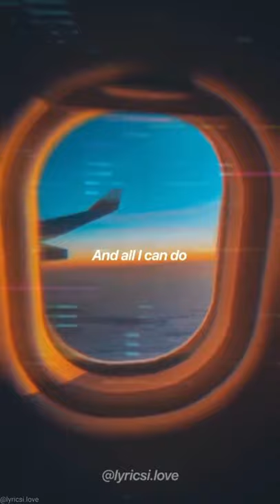a million years ago😞